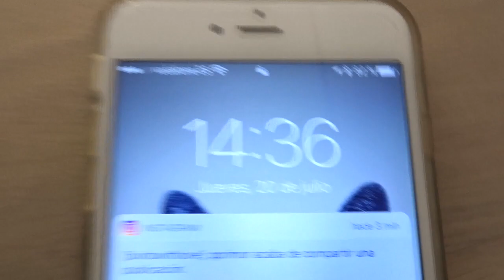- VLOG - Nos vamos de FOOD TRUCK + kit de maquillaje rápido + Educación perruna